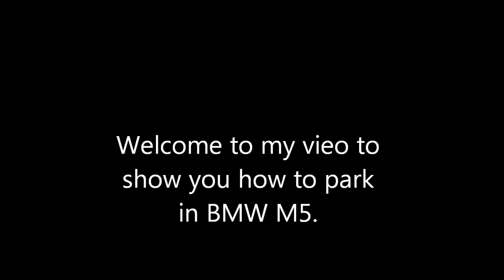video to show you how to park a BMW M5+HDPVR 2 and logitech driving force gt.